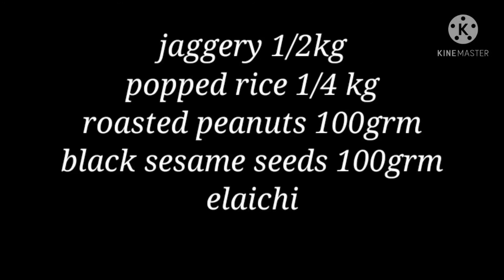layee pitta undo(popped rice laddu)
you can add other dryfruits also
used roasted peanuts